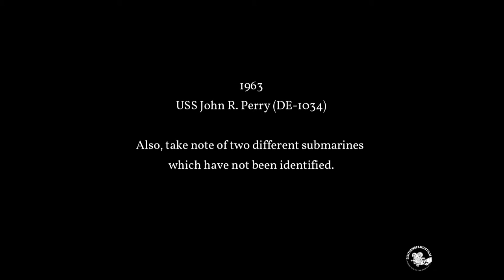1966 USS Claud Jones Destroyer Escort with Submarines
USS John R. Perry (DE-1034)